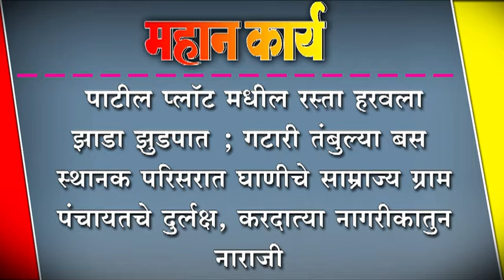पाटील प्लॉट मधील रस्ता हरवला झाडा झुडपात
पाटील प्लॉट मधील रस्ता हरवला झाडा झुडपात ; गटारी तंबुल्या , बस स्थानक परिसरात घाणीचे साम्राज्य ; ग्राम पंचायतचे दुर्लक्ष, करदात्या नागरीकातुन नाराजी